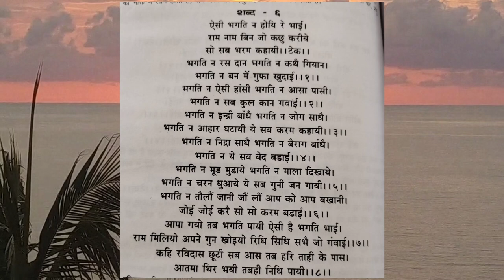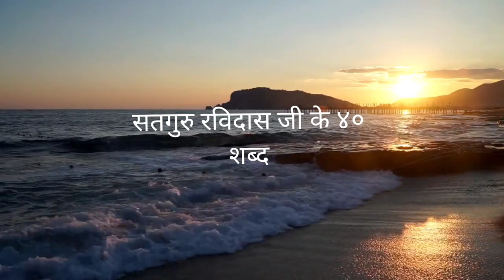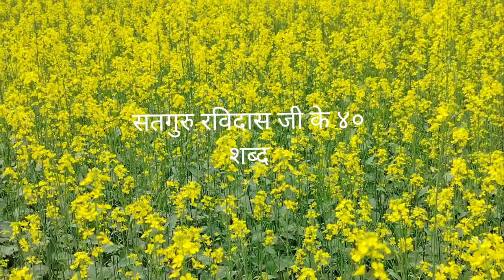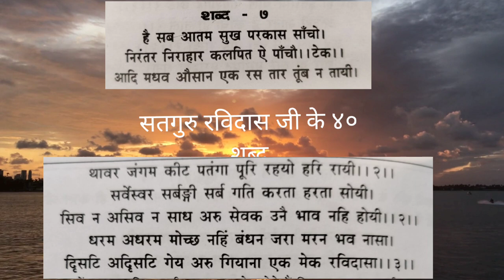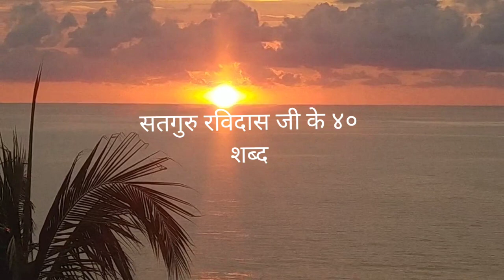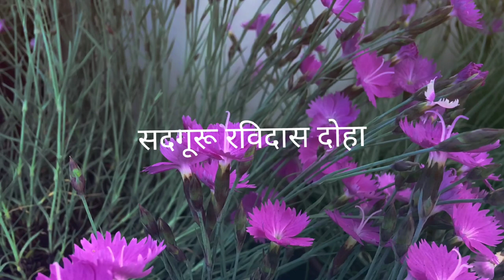हिन्दी में समझें रविदास दोहा के अर्थ//ईश्वर की पहचान कैसे होगा//रविदास आत्मज्ञान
ईश्वर दर्शन कैसे होगा//रविदास सहज ज्ञान